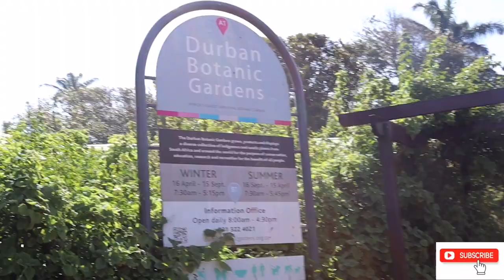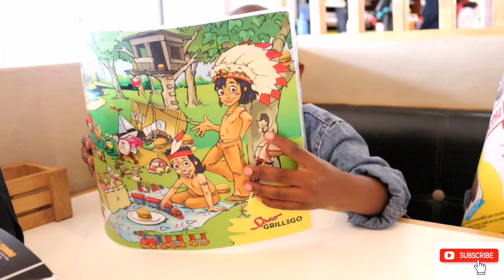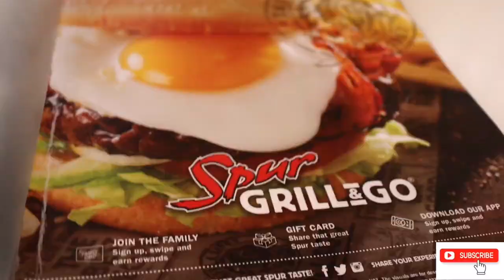VLOG!!!BARENG'S 4th BIRTHDAY/ DURBAN VLOG/ BLASIAN FAMILY/SHORT LEFT TO THE SOUTH COAST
We took a young short left to Durban to suprise and celebrate our Second Borns 4th birthday...

We hope it keeps you glued to the screens and entertained as usual...